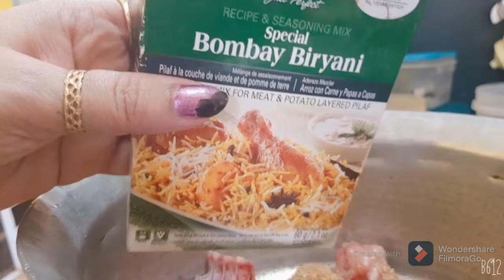😋yummy biryani 😋maine ki hair straightener 🤩😘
hair straightener by Jamila